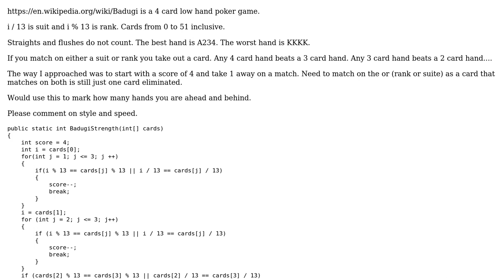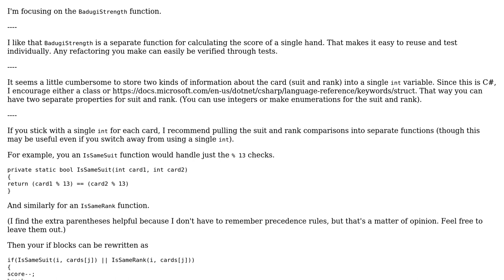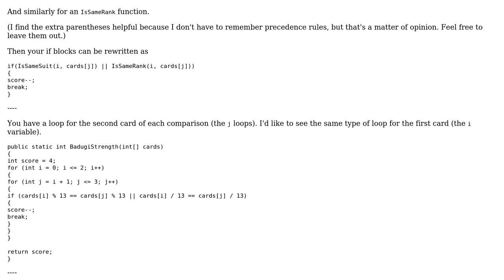Code Review: Card game ranking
With thanks & praise to God, and with thanks to the many people who have made this project possible! | Content (except music & images) licensed under CC BY-SA | Music | Images & others | With thanks to user paparazzo user Brian J and the Stack Exchange Network Trademarks are property of their respective owners. You are responsible for your own actions.